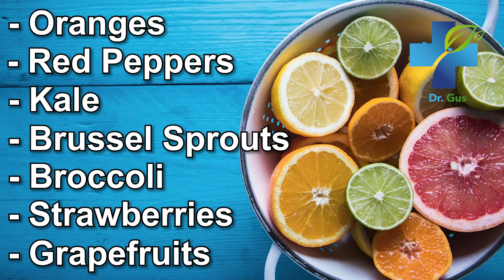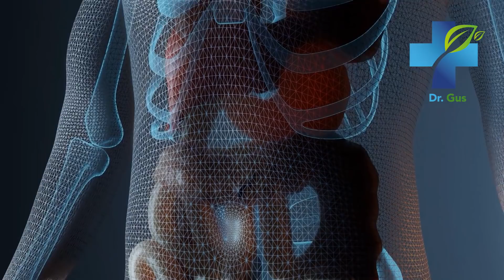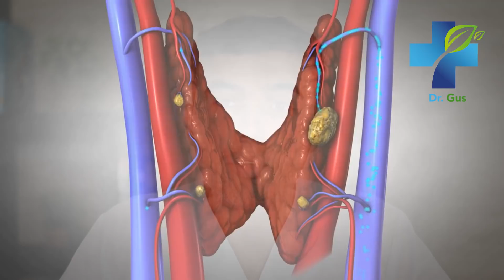HAIR LOSS NEVER AGAIN - 6 Vitamins for Faster Hair Growth, Thicker Hair, Hair Loss and More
These are 6 of the best vitamins for hair growth, and hair loss. Say goodbye to dandruff, thin hair or hair loss and start eliminating the dryness of your hair forever!

hair,
hair care,
long hair,
Hair loss,
hair loss,
baldness,
alopecia,
alopecia areata,
scalp,
vitamins,
deficiencies,
beauty,
complex b,
biotin,
vegetables,
walnuts,
vitamin C,
citrus,
vitamin D,
iodine,
thyroid,
thyroid problem
iodine benefits,
vitamin c benefits,
complex b benefits,
home remedies,
natural medicine,
treatments,
supplements,